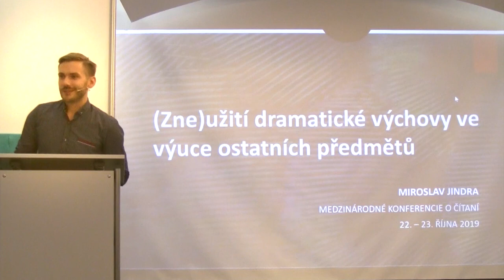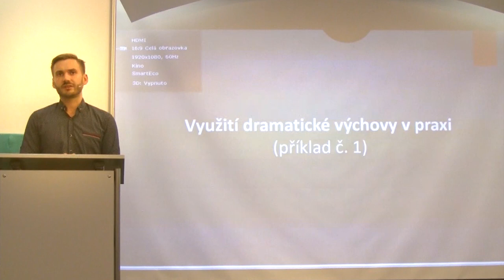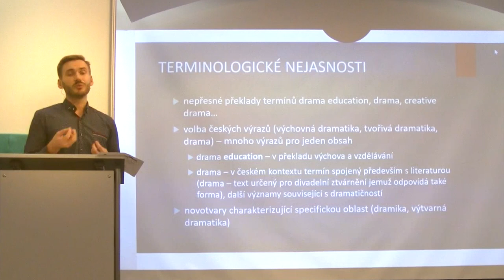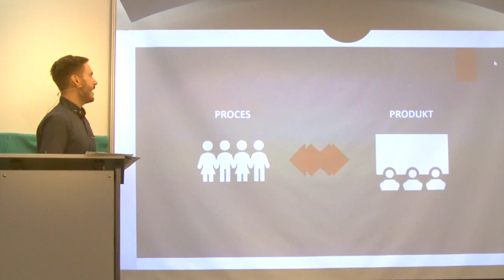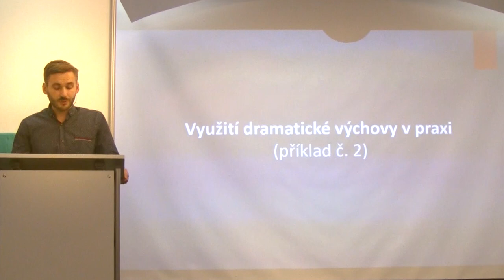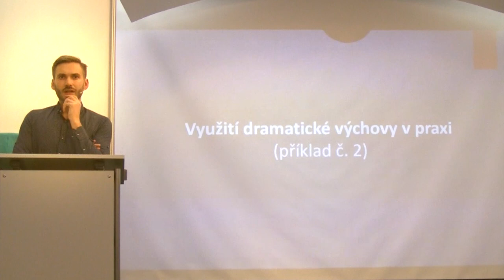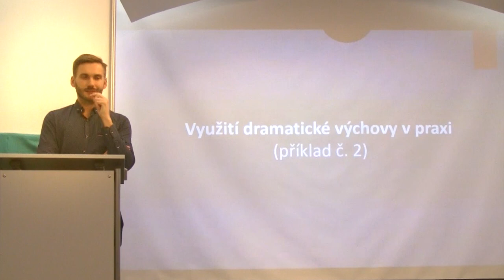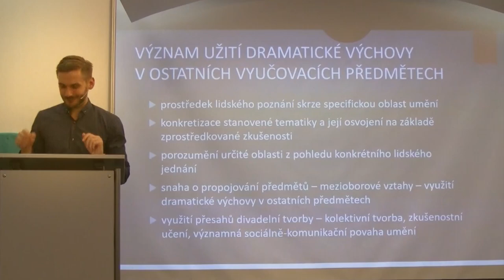Miroslav Jindra (Czech Republic) (Ab)use of Drama Education in Teaching Other Subjects.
The development of drama education in the Czechoslovak and later Czech en- vironment brought with it a number of changes and thus the understanding of this field. Gradually, there began to be a tendency to use this field as a method for tea- ching other subjects, but without sufficient knowledge of the performing arts. This development caused a shift from education in the field of performing arts to the personal and social overlaps that this field offers. Prioritizing the personal and social significance of drama education over art has brought a number of problems not only in theory but also in practice itself.
The paper deals with the issue of drama education and its position at present time.